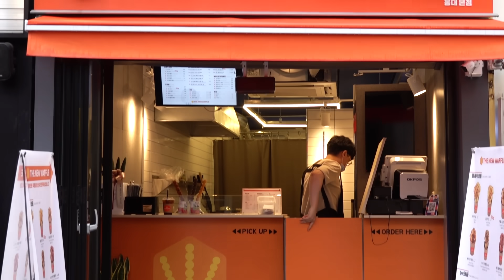와플꼬치 6 Flavors Waffle Skewers - Korean Street Food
😋 6 Flavors Waffle Skewers / Hongdae, Seoul / Korean Street Food
6가지맛 와플꼬치 / 홍대 더 뉴와플 / 한국길거리음식

✅ Information

* Price
오리지널 Original : KRW 2,100 (USD 1.72)
용암치즈 Lava Cheese : KRW 2,900 (USD 2.38)
더블 초콜릿 Double Chocolate : KRW 2,800 (USD 2.29)
흑임자 Black Sesame : KRW 2,600 (USD 2.13)
녹차 초콜릿 Green tea with Chocolate : KRW 2,800 (USD 2.29)
레드벨벳 초콜릿 Red Velvet with Chocolate : KRW 2,800 (USD 2.29)